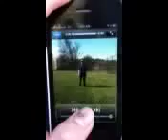Pvaa Harlem shake.